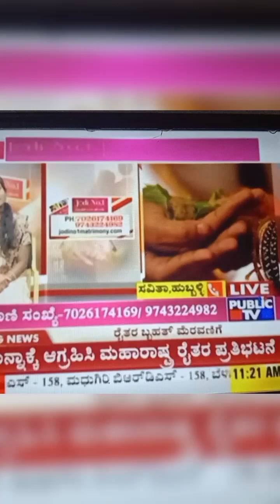call now free registrations 70222 2205